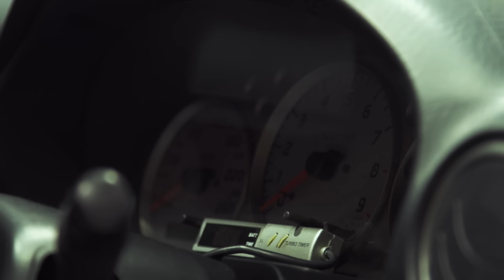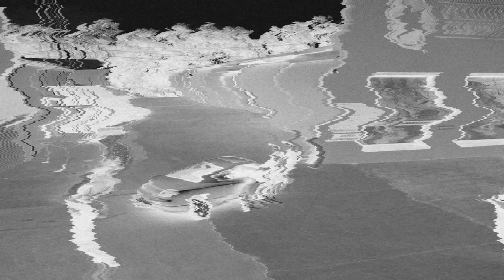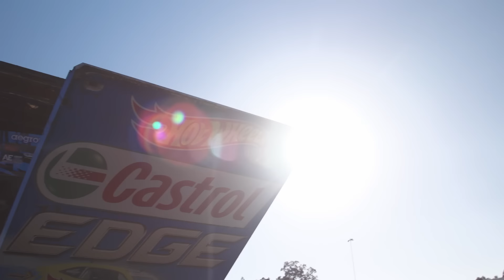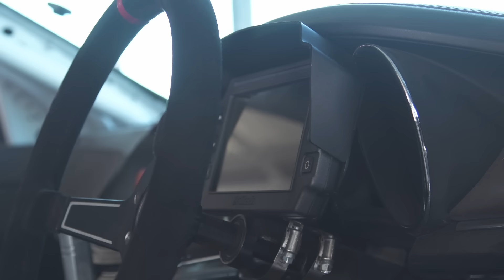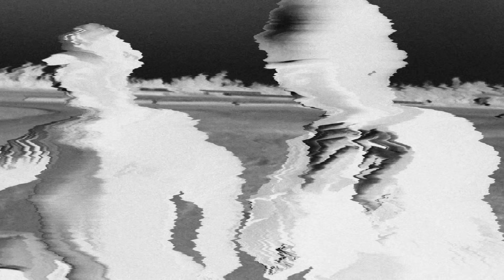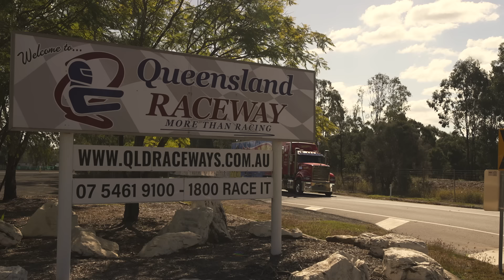Learning To Drift In a S15 Silvia - Sliding With The Hot Wheels Stunt Team!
In this episode Christian buys his first ever car! A Nissan S15 Silvia.

Earning his new nickname 'Slidey Boy'. The family waste no time heading to the track and get a once in a lifetime opportunity to learn drifting at Queensland Raceway with Australian stunt performers Matt Mingay and Kent Dalton from the Hot Wheels Stunt Team.